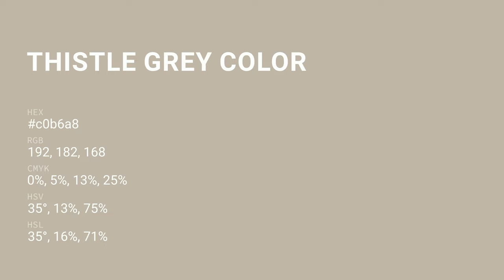Thistle Grey color c0b6a8 hex color - Yellow color - Cool color c0b6a8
What color is Thistle Grey ? c0b6a8 hex color - Yellow color - Cool color c0b6a8

Hex c0b6a8 Color Code is also known as Thistle Grey color.